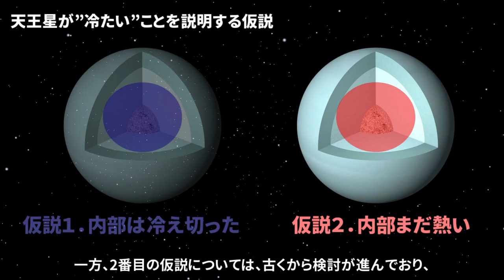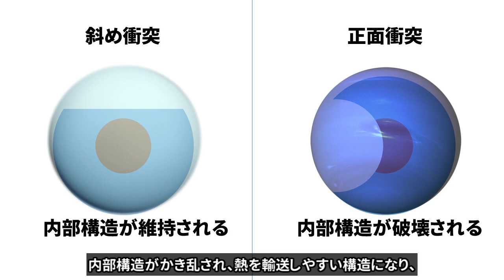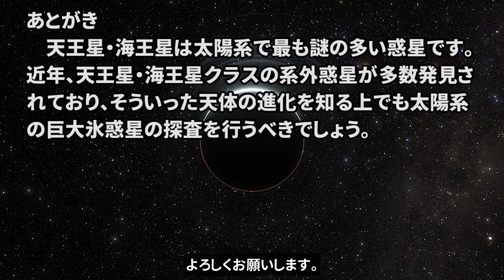天王星の消えた熱源の謎～30年以上未解決の難問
天王星は自転軸が横倒しになっていることが特徴的ですが、惑星から放出される熱エネルギーが、他のガス惑星に比べて異常に低いことが、大きな謎となってきました。この動画では近年提案されてきた、天王星の謎を解決する新しいアイディアを紹介します。

(目次)
0:00 異常に小さい天王星の惑星放射
1:37 二つの仮説
2:19 内部で熱輸送を遮断？
3:01 巨大衝突の影響
4:06 待ち望まれる天王星探査ミッション

(参考文献)
Helled, R., Nettelmann, N. & Guillot, T. Uranus and Neptune: Origin, Evolution and Internal Structure. Space Sci Rev 216, 38 (2020).

A. Vazan & R. Helled (2020) Explaining the low luminosity of Uranus: a self-consistent thermal and structural evolution. Astronomy & Astrophysics 633, A50.

C. Reinhardt et al. (2019) Bifurcation in the history of Uranus and Neptune: the role of giant impacts. Monthly Notices of the Royal Astronomical Society 492, 4, 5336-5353.

K. Kurosaki & M. Ikoma (2017) Acceleration of Cooling of Ice Giants by Condensation in Early Atmospheres. The Astronomical Journal 153, 260.

【画像素材】
Space Engine, NASA/JPL-Caltech/GSFC, Jacob Kegerreis / Durham University, Calvin J. Hamilton

【字幕全文】
天王星は自転軸が横倒しになっていることが有名ですが、
実はもう一つ未解決の重要問題があります。

天王星から放出される惑星放射は他のガス惑星に比べて異常に低いのです。

惑星放射とは、固体惑星で言う 地熱のようなものに相当します。
惑星は誕生する時に物質を集積しますが、
この時に解放される重力の位置エネルギーと、
岩石に含まれる放射性元素の壊変熱が、惑星放射の源となります。
つまり惑星放射は、天体自身が発熱する温度に対応するのです。

ガス惑星の場合は岩石成分の割合が少ないため、
集積時の重力エネルギーが主要な熱源になります。

惑星放射を調べることで、
惑星が冷却していく過程を明らかにすることができ、
それはすなわち惑星の熱的な進化の歴史を追うことになるのです。

1986年に天王星をフライバイ探査したNASAのボイジャー2号によって、
天王星の惑星放射が計測されました。
その結果、天王星から放出されるエネルギーは、
太陽光の反射成分ばかりであり、
惑星自身が持つ熱源が、ほとんど存在しないことが明らかになりました。

天王星は他のガス惑星や海王星と比べて著しく惑星放射が小さく、
太陽系で最も温度の低い惑星であることが判明したのです。

特に謎とされたのが、天王星とほぼ同じ大きさ・組成を持つ海王星からは、
しっかりと惑星放射が観測されていることです。
そのため、なぜ天王星だけ、惑星放射が小さいのか説明が難しく、
惑星科学における重要な未解決問題となってきました。

このことを説明するために、二つの仮説が提案されてきました。
一つは、天王星は既に内部まで冷えてしまった天体であるという仮説。
もう一つは、天王星の内部はまだ熱い状態だが、
何らかの原因で熱が外に逃げておらず、温度が低いように見えているだけ、
という仮説です。

最初の仮説では、天王星だけ、
他の惑星に比べて冷却速度を速くする必要があります。

2017年に東京大学のグループが、大気中の水やメタン、
アンモニアなどのガスが凝縮して氷になることで、
従来の見積もりよりも速く 天王星を冷却できることを発見しましたが、
その後、冷却量が十分でないという反論があり、
さらなる検討を迫られています。

一方、2番目の仮説については、古くから検討が進んでおり、
比較的有力な説だと見なされてきました。
天王星の内部には熱の輸送を妨げる何らかの構造があり、
それによって天王星の内部は熱く、外側が冷たいという考え方です。

今年の1月に出版されたスイスのグループの論文では、
天王星内部の組成が大きく変わる領域で、熱の輸送が妨げられ、
45億年にわたって熱を外に逃がさず、
内部に熱を保持したままにできることが理論的に示されました。

しかしここで問題となってくるのは、天王星の内部構造が原因だとすると、
なぜ似たような組成を持つ海王星も同じようにならないのか、
という点です。

この疑問に対する一つのアイディアが巨大衝突です。
天王星の軸が横倒しになっていることを説明するために、
原始天王星に地球サイズの原始惑星が衝突したことで、
自転軸が倒れてしまった、というアイディアは古くからありました。

しかし巨大衝突が起こると、内部構造がかき乱されてしまい、
熱を内部に保持する機構が失われてしまいます。

これに対して、2019年のスイスのグループの論文では、
斜めの巨大衝突だった場合は、天王星の内部構造を破壊することなく、
熱を内部に保持する機構を維持できることが理論的に示されました。

また海王星には正面からの巨大衝突が起こったことで、
内部構造がかき乱され、熱を輸送しやすい構造になり、
また衝突による運動エネルギーも埋め込まれることで、
海王星からは現在でも内部からの熱が外に放出されている、
というシナリオが提案されました。

巨大衝突説は他にも、天王星の衛星たちの軌道分布も説明できるため、
天王星と海王星の作り分けも含めて、
様々な観測事実を統一的に説明できる、有力な仮説と見なされています。

ただし天王星については、まだまだ観測データが少ないため、
決定的なことを言えないのも事実です。

探査機による天王星の観測はボイジャー2号による、
1回のフライバイ探査しかなく、
天王星の内部構造や平均組成は大きな謎に包まれています。

これまでNASAの公募でも何度か、
天王星探査ミッションが提案されてきましたが、
まだ採択されるには至っていません。

太陽系で最も謎に満ちた惑星、天王星。
人類がその謎を解き明かす日はいつか来るのでしょうか。

内容についてご意見がある方は、コメント頂けると幸いです。